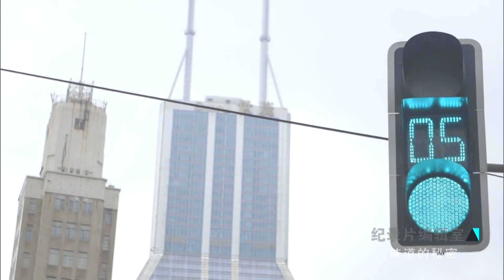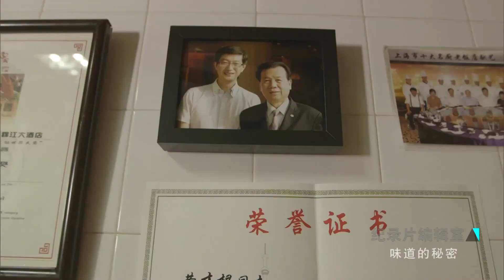地道的老上海风味熏鱼究竟是怎样的？《味道的秘密》【SMG纪实人文官方频道】